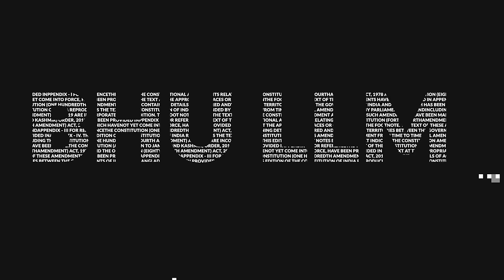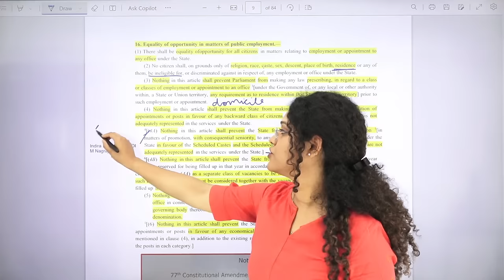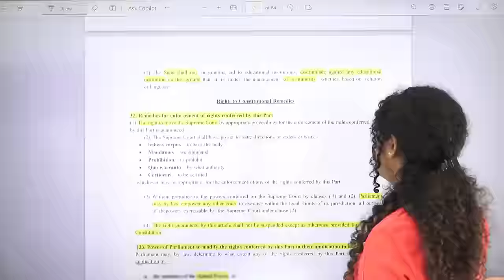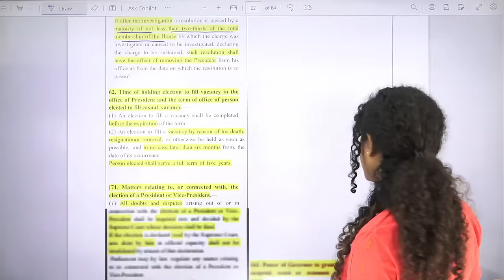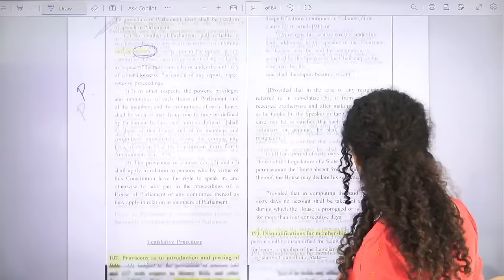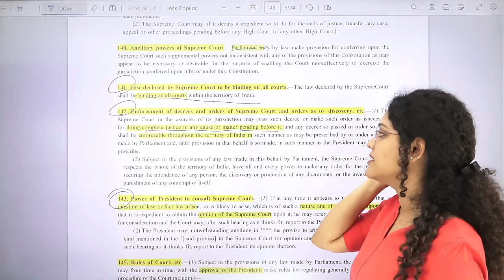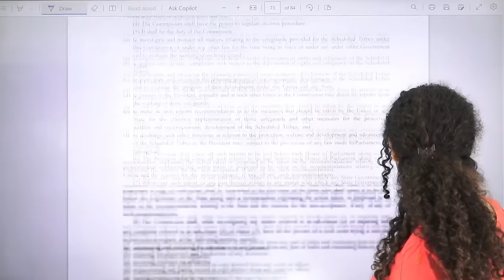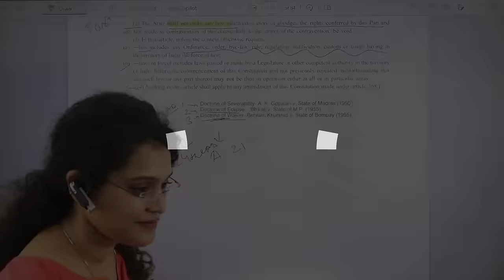Constitution of India in One Shot [Revision Marathon]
Complete Constitution of India in One Shot [Revision Marathon]

Dive into Constitution of India with our One Shot Revision Marathon! Covering the essentials in a single session, this video is your quick guide to understanding the core concepts.